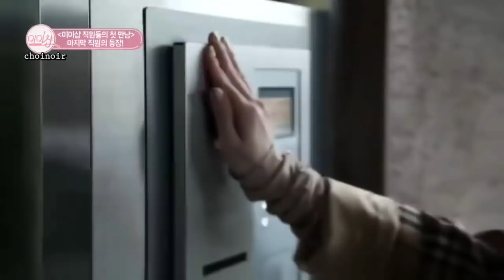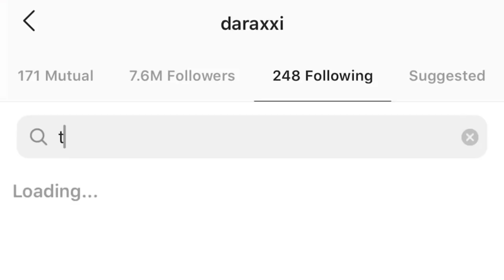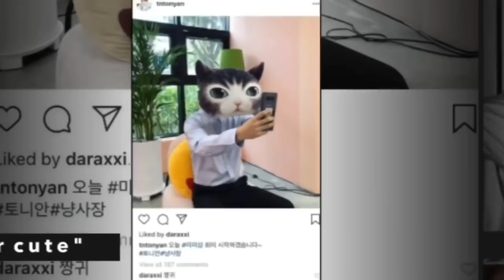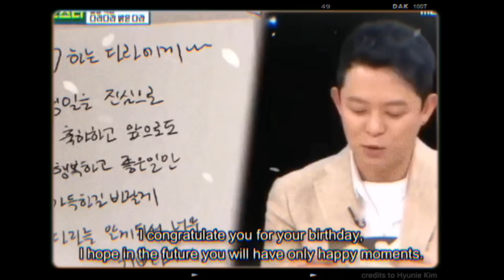H.O.T Tony An and Kangta with Sandara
This is such a LOOONGGGGG VIDEO! 😅 Yay! haha
**to those who'll say that this is a shipper video. I'll tell you now that it is NOT tbh! hahaha the BGM is just like that cause mostly (if not all) of Tony and Kangta's songs are just so mellow and are ballad genre.
and also, TONY AN already confessed in VideoStar about everything He felt for Dara in the past and that theyre good friends now. So, this is not a Delusion 🤣😅 or a thing I'm pushing 👍🏻 but Im just happy that Dara unnie and Tony are now close friends! Hope that this kind of friendship will last long 🙏

For Kangta's part, I just appreciate how he treats Dara during his Mimishop guesting and how dara would fangirl over him! 😅

[THIS IS NOT ABOUT SHIPPING OR PROVING THAT THEYRE DATING OR WHATSOEVER INSTEAD ITS BOUT "PEOPLE" THAT IS FRIENDS WITH SANDARA OR HAVE WORKED WITH HER ✌🏻 IF OTHERS SHIP THEM WELL ITS UPTO THEM IF THEY DO. ITS THEIR CHOICE M'KAY? 👌🏻😉 SO CHILL! xoxo]